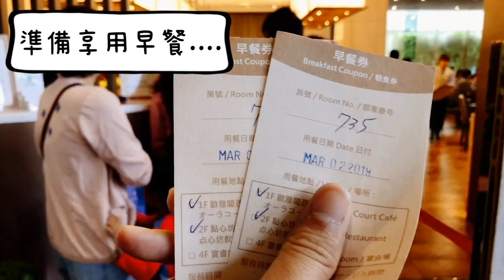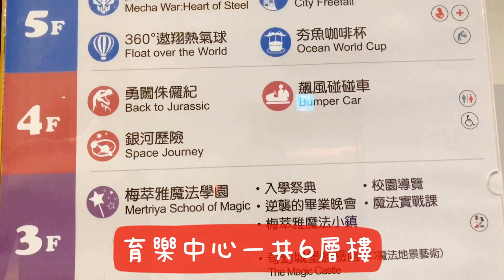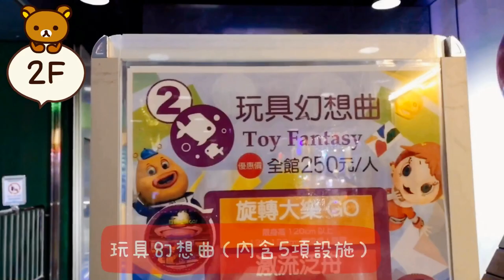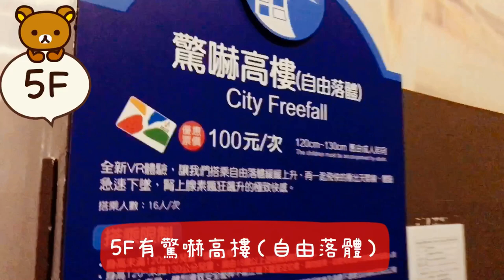苗栗尚順育樂世界全攻略(含君樂飯店.購物中心.育樂中心介紹) l 帶嬰兒趴趴造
苗栗尚順育樂世界位於苗栗縣頭份鎮
集結購物.育樂.住宿於一塊
是一個周末親子旅遊的好去處!

購物中心,育樂中心跟君樂飯店
2:43三者之間有"室內空橋"連接
不用擔心天氣問題~

育樂中心全部都是室內樂園
所有的設施用悠遊卡就都可以玩
不夠錢的話有提供加值機可以儲值

1:08飯店房間13坪起跳
        大戰車嬰兒車也可以輕鬆推入房間

2:57育樂中心設施
1F-3:13旋轉木馬
2F-3:24玩具幻想曲(五套設施)-激流泛舟.競速卡丁車.旋轉大樂GO.
                                                      喬伊的水族箱.玩具大作戰
              另有湯姆熊歡樂世界
3F-3:35梅翠雅魔法學園
4F-3:42勇闖侏儸紀.銀河歷險.飆風碰碰車
5F-4:00 360度遨翔熱氣球.夯魚咖啡杯.鋼鐵機甲戰隊.驚嚇高樓(自由落體)
       5:00 另設有哺乳室
6F-4:26攀岩走壁動能特區.海洋奇觀.飛越中國(5D飛行劇院)
              另有4:33熱雪天堂-全台唯一常溫滑雪體驗館